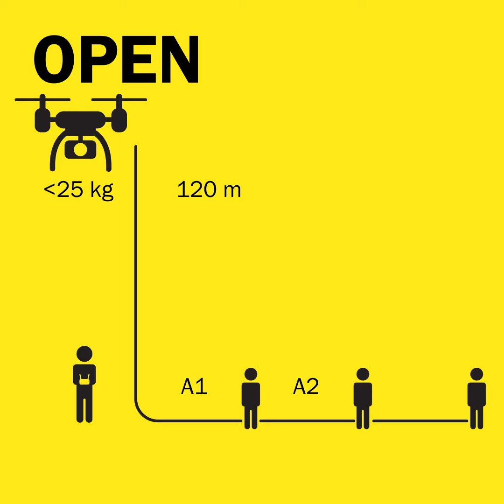EU-Drohnenverordnung: Die Kategorien | ÖAMTC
Drohnenbetreiber müssen sich online registrieren und für bestimmte Kategorien einen Drohnenführerschein absolvieren. Je nach Gewicht und Flugabsicht fällt die Drohne in die Kategorie "Open", "Specific" oder "Certified". Im Video erklären wir die Kategorien genauer.